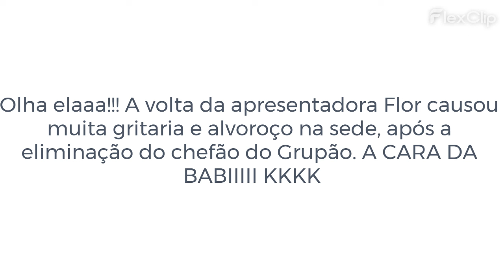Flor permanece em 'A Fazenda 16' e sua volta causou muita gritaria e alvoroço na sede